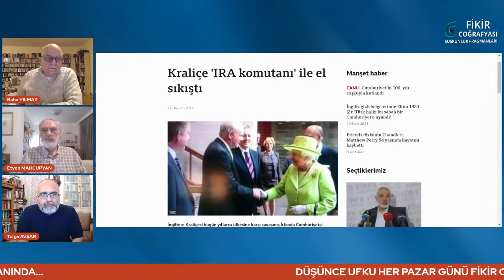İnsanlığın Yanlış Tarafı | Etyen Mahcupyan - Baha Yılmaz - Tolga Avşar